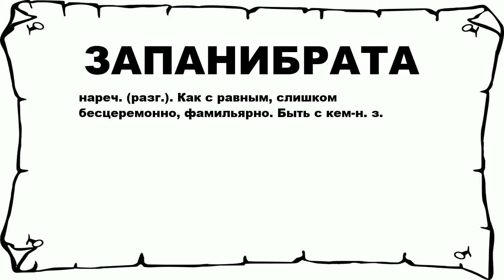ЗАПАНИБРАТА - что это такое? значение и описание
Хочешь знать что значит ЗАПАНИБРАТА? тогда слушай до конца.

 нареч. (разг.). Как с равным, слишком бесцеремонно, фамильярно. Быть с кем-н. з.